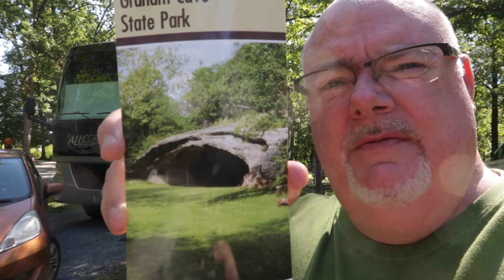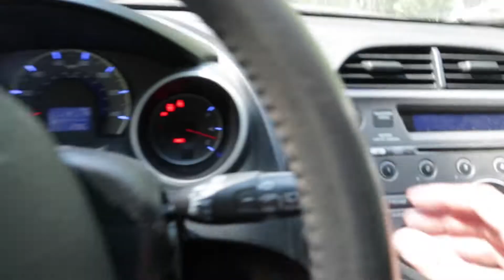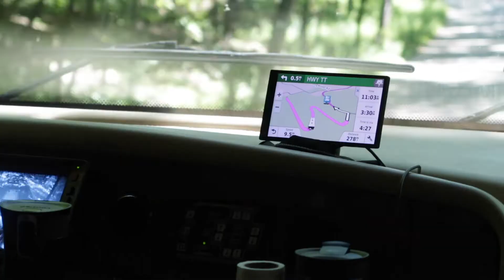Graham Cave SP s5e62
Another day on the road.  We have very much enjoyed our first long road trip with a Class A motorhome.  Cindy has driven a few times throughout the trip and helps to break up a long day today.  We set up for the night in a Missouri State Park.